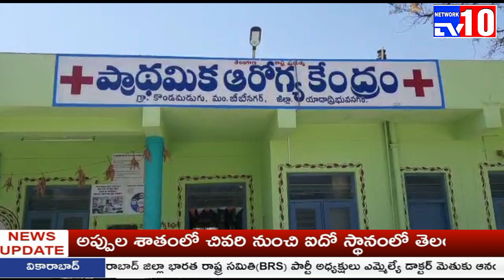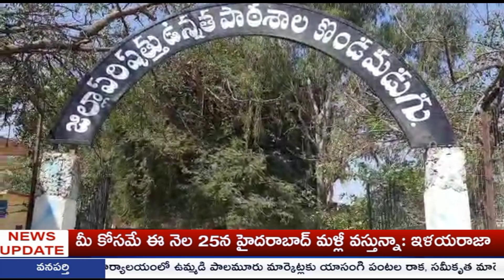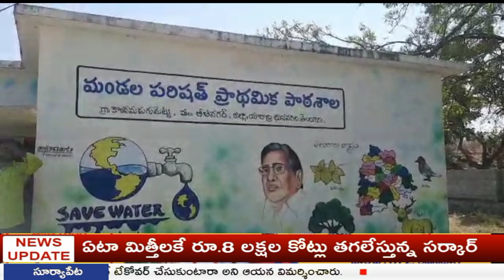CM కెసిఆర్ 69 వ జన్మదిన వేడుకలు... రాచమల్ల శ్రీనివాస్ అధ్వర్యంలో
యాదాద్రి భువనగిరి జిల్లా మండల్ కొండమడుగు గ్రామం మరియు బీబీనగర్ గ్రామం లో బి ఆర్ ఎస్ పార్టీ ఆధ్వర్యంలో  తెలంగాణ రాష్ట్ర ముఖ్యమంత్రి శ్రీ కల్వకుంట్ల చంద్రశేఖర రావు 69వ జన్మదిన వేడుకలు బి ఆర్ ఎస్ మండల పార్టీ అధ్యక్షులు రాచమల్ల శ్రీనివాస్ ఆధ్వర్యంలో జన్మదిన వేడుకలు ఘనంగా జరిగినాయి ఈ కార్యక్రమంలో ఎంపీపీ సుధాకర్ గౌడ్, జడ్పిటిసి ప్రణీత పింగళి రెడ్డి సింగల్ విండో చైర్మన్ మెట్టు శ్రీనివాసరెడ్డి రైతు సమన్వయ కమిటీ అధ్యక్షులు బుక్క జయపాల్ రెడ్డి మరియు టిఆర్ఎస్ నాయకులు పాల్గొన్నారు కొండమడుగు గ్రామంలో వైస్ ఎంపీపీ వాకిటి గణేష్ రెడ్డి గారి ఆధ్వర్యంలో జన్మదిన వేడుకలు జరిగినాయి ఈ కార్యక్రమంలో బి.ఆర్.ఎస్ నాయకులు సింగిల్ విండో మాజీ చైర్మన్ వాకిటి సంజీవరెడ్డి సీనియర్ నాయకుడు వాకిటి శ్రీలత చంద్రశేఖర్ రెడ్డి చీర అయిలయ్య పంజాల రమేష్ గ్రామ శాఖ మాజీ అధ్యక్షుడు కడం జంగయ్య మాజీ సర్పంచ్ ఇస్తారి ములగరం పాండు రాజేశ్వర్ రెడ్డి బండమీది జంగయ్య లక్ష్మారెడ్డి బి ఆర్ఎస్వి జిల్లా నాయకుడు ఎండి మున్నా ఉపాధ్యక్షులు ఆడే పంజనీయులు గాండ్ల బాలరాజ్ వార్డ్ మెంబర్ బాబు నాయకులు దూసర్ మహేష్ కడం కిరణ్ జల్లి అంజయ్య కాడి గల బాబురావు ఎట్టయ్య బాల నరసింహ కడెం కుమార్ ఆర్మూర్ల జంగయ్య మంద భాస్కర్ చిలకగూడెం గణేష్ రామేసింగ్  రాజయ్య కాడి గల రాము మంద  దిలీప్ కుమార్ మట్ట లింగం మహిళ నాయకురాలు కమలమ్మ తదితరులు పాల్గొన్నారు